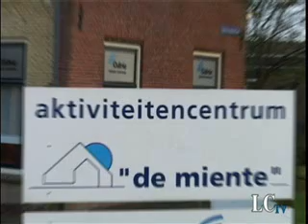Mondorgelclub Oosterwolde 12,5 jaar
Mondharmonicaclub Oosterwolde bestaat 12,5 jaar. Dat moet worden gevierd. MOCO is een van de weinige mondharmonicaverenigingen in Friesland.